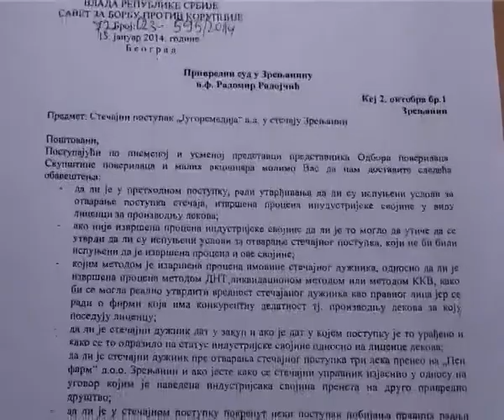RAVNOPRANOST DOPUNA VESTACENJA JUGOREMEDIJE